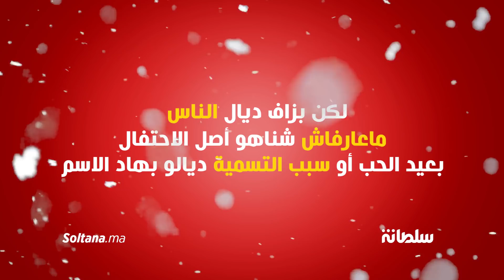طقوس الاحتفال بعيد الحب.. سبب تسميته وأصله